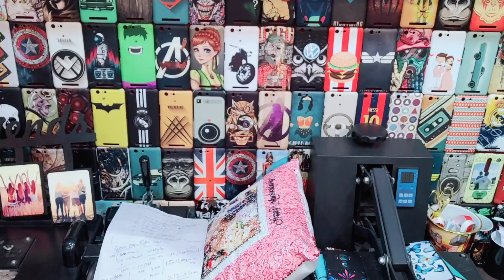8595875043 | METAL KEY CHAIN PRINTING MACHINE | 99SUBLIMATION PRINTING BUSINESS IDEAS